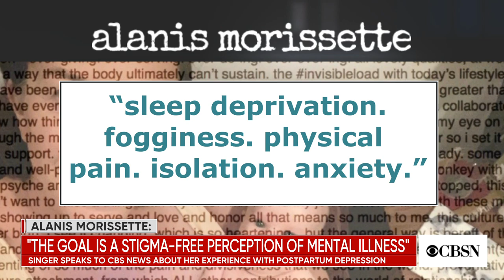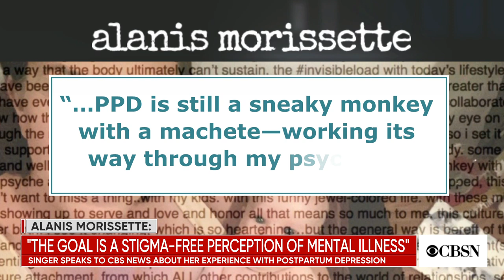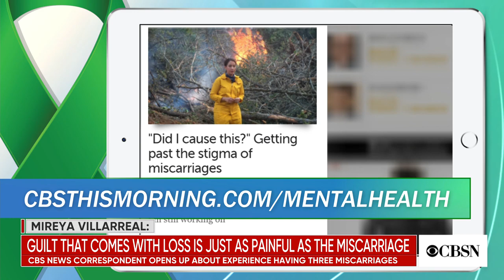"Did I cause this?" CBS News correspondent Mireya Villarreal opens up about miscarriages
CBS News correspondent Mireya Villarreal is sharing her story of having multiple miscarriages in a new article on CBSNews.com. She also spoke with Alanis Morissette about the singer's struggle with postpartum depression. Mireya joins CBSN to talk about the interview and her own experiences.